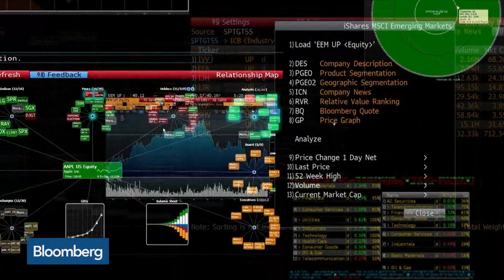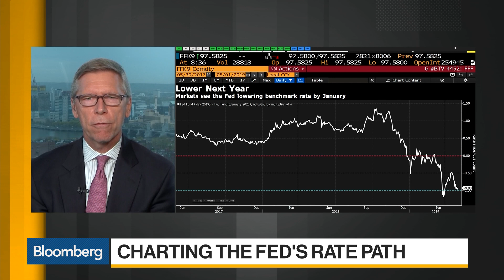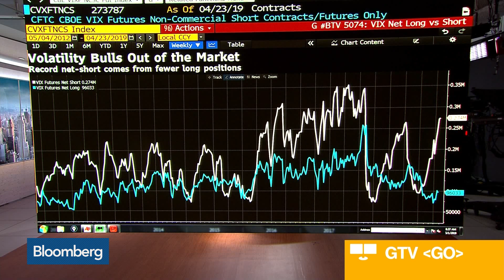Have Markets Mispriced the Federal Reserve?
May.01 -- Seema Shah, global investment strategist at Principal Global Investors, and Mark Stoeckle, chief executive officer and senior portfolio manager at Adams Funds, discuss how markets view the Federal Reserve's rate path ahead of the latest FOMC interest rate decision. They speak on "Bloomberg Daybreak: Americas."